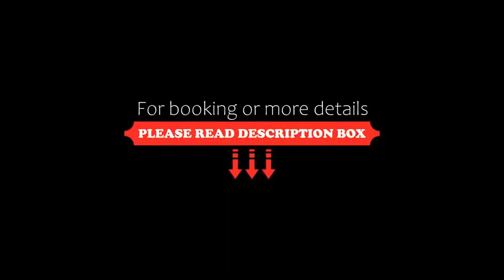Ermitage Mont-Saint-Michel, Beauvoir, France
About Property:
You're eligible for a Genius discount at Ermitage - Mont-Saint-Michel! To save at this property, all you have to do is sign in.
Situated in Beauvoir, 5 km from Mont Saint Michel Abbey, Ermitage - Mont-Saint-Michel features accommodation with a restaurant, free private parking, a bar and a shared lounge. Each accommodation at the 5-star hotel has garden views, and guests can enjoy access to a garden and to a terrace. The accommodation offers room service, a concierge servi...
Property Type: Hotel
Address: 14 Route du Mont Saint-Michel, 50170 Beauvoir, France
Searching For
1. Ermitage Mont-Saint-Michel - Beauvoir - France
2. Ermitage Mont-Saint-Michel - Beauvoir - France Address
3. Ermitage Mont-Saint-Michel - Beauvoir - France Rooms
4. Ermitage Mont-Saint-Michel - Beauvoir - France Amenities
5. Ermitage Mont-Saint-Michel - Beauvoir - France Offers and Deals
Audio Credit:
Track Title: Blank Slate
Artist: VYEN